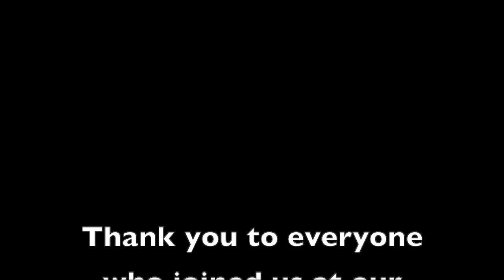NBA 2K19 Tournament (Artemisia Studios)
July 21st, 2019: Artemisia Studios hosted a NBA 2K19 video game tournament. Second place winner won a $20 cash prize and first place winner won a reserved copy of the Deluxe Edition NBA 2K20 video game.